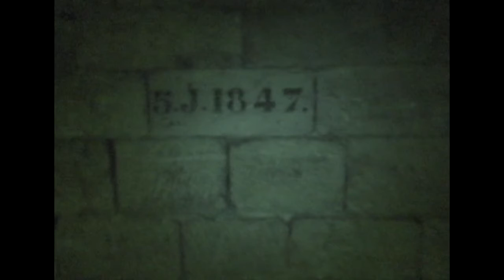The Art of Love - 7. Revenge (visuals by R. Hurwitz)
from The Art of Love / Into the Labyrinth for 2 pianos and actor, music by Ray Luedeke. text based on The Art of Love and other writings by the ancient Roman author, Ovid.  Visuals by Ronald Hurwitz
Performed by Jennifer Chu and Hsiang Tu, pianos, with Andrew Guilarte, actor.
Streaming on Spotify, etc….